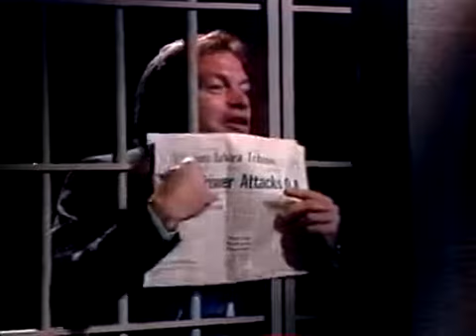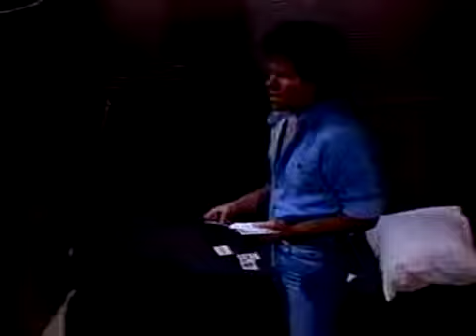Santa Barbara - Episode 813 (englisch)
Mason trifft seine Mutter.